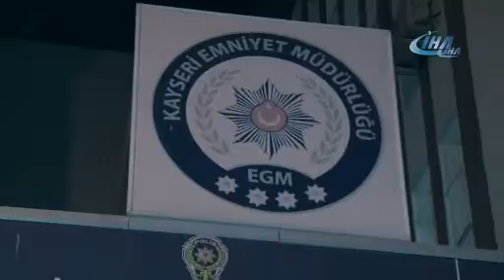Kayseri'de Yakalanan İnfazcı DAEŞ'li Adliyeye Sevk Edildi